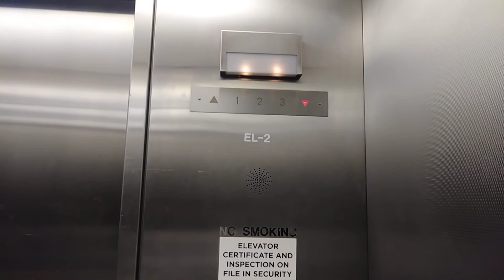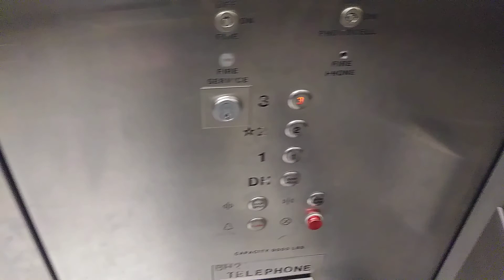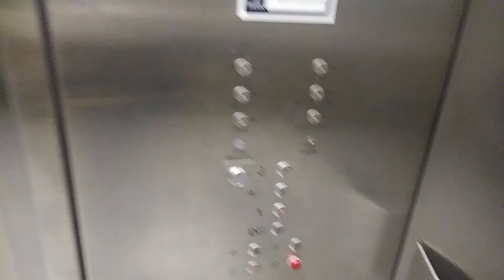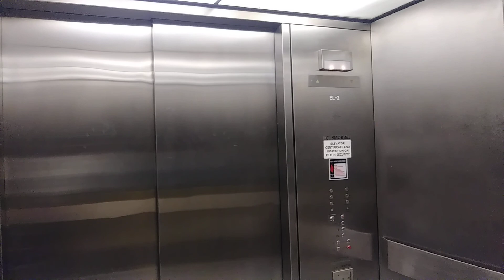1981 Montgomery Hydraulic Elevator At Kansas City Convention Center Hall A Kansas City, Missouri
Motor Pitch: E5